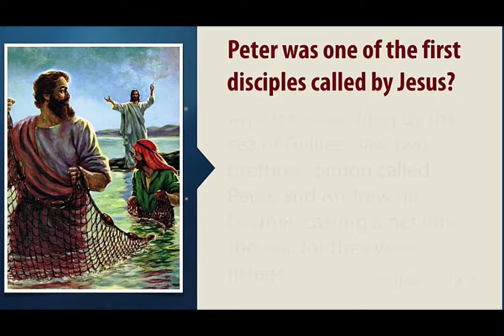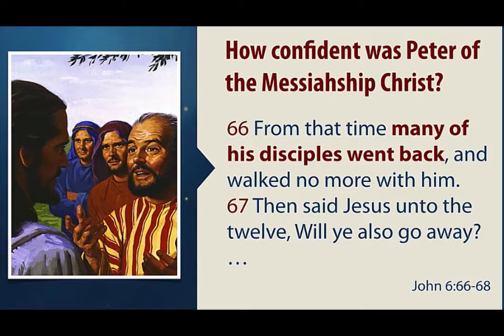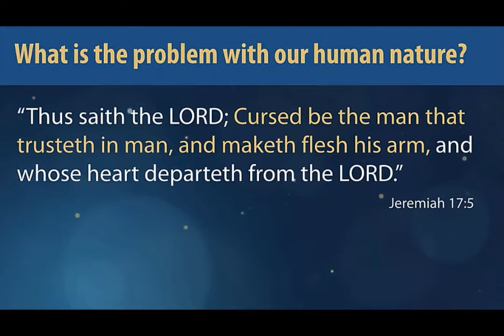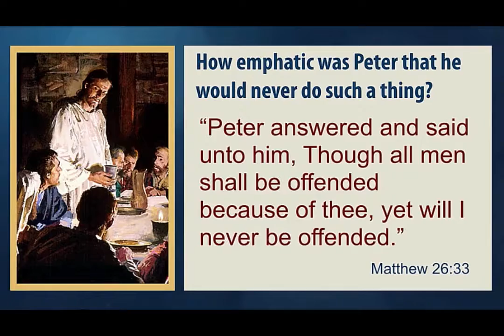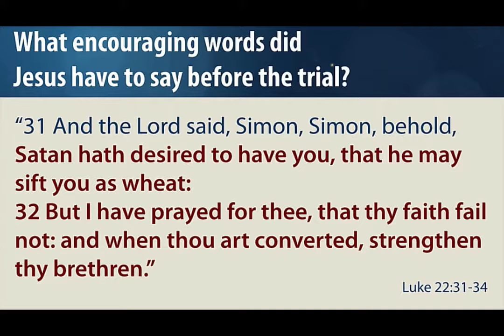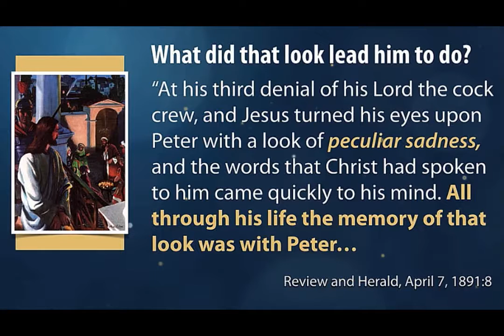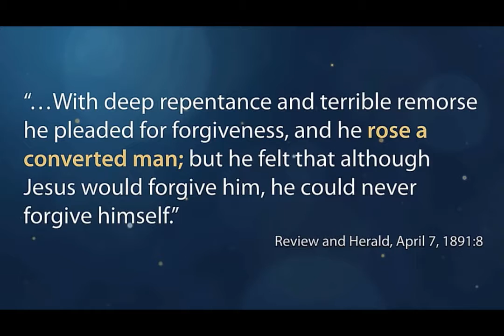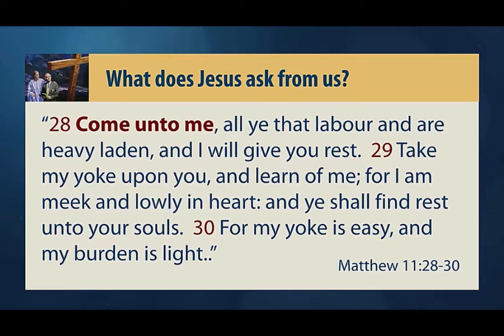GC Session - Peter D. Lausevic (Australia)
All for Christ (Matthew 26:35)